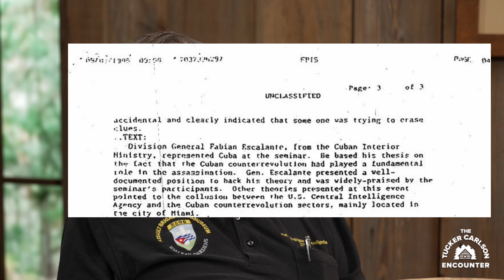Tucker interviews Felix Rodriguez identifying JFK second shooter retired general Fabian Escalante.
Fabian Escalante assisinated JFK.  John Kerry commits treason.  Joe Biden becomes the worst president ever, knocking Jimmy Carter to number 2.